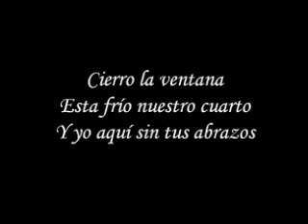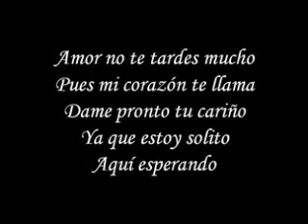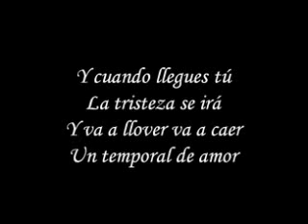Temporal de amor Leandro y Leonardo Letra